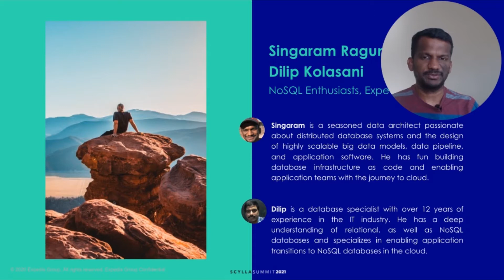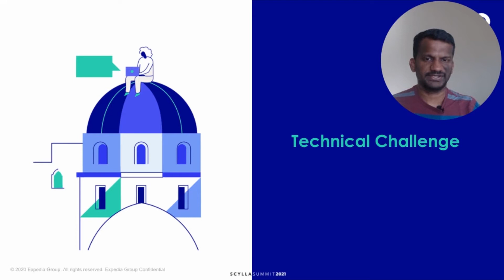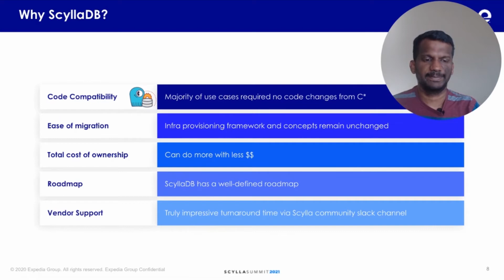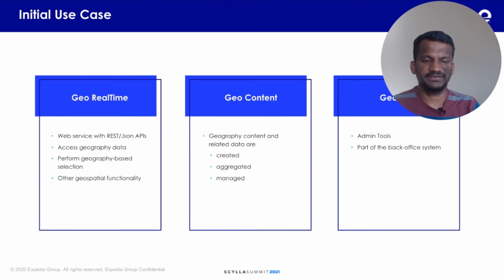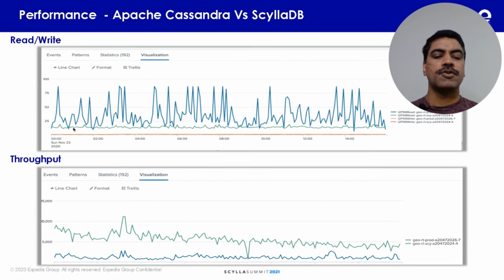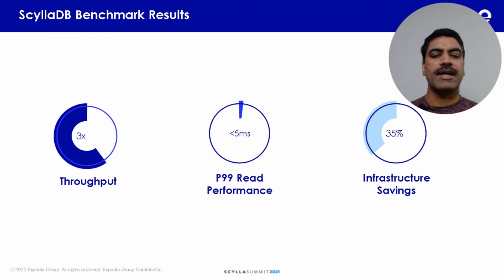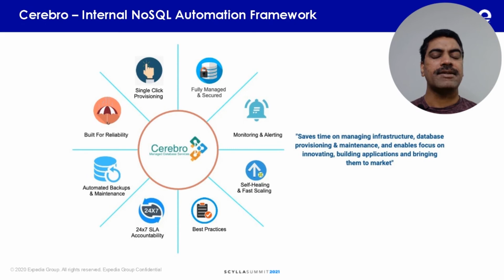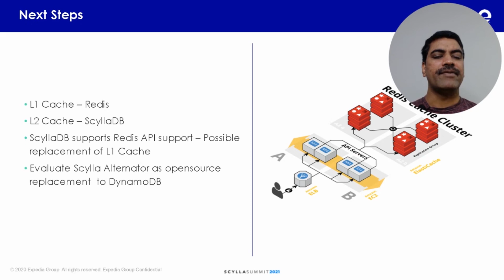Expedia Group's Migration Journey from Apache Cassandra to ScyllaDB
This talk was part of Scylla Summit 2021. You can view all of the sessions and more on our Tech Talks

Learn what made Expedia, a multibillion dollar travel company, move from Cassandra to Scylla, and the lessons they drew from the process.